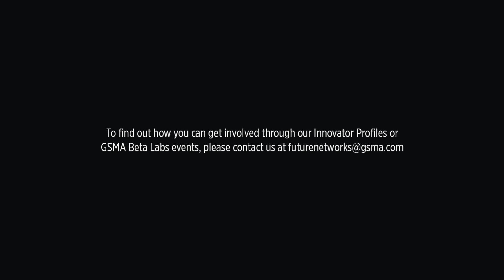GSMA Beta Labs: Innovile interview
During MWC Americas, 2018, Future Networks took the opportunity to talk to Innovile, an innovator of optimized network management solutions. Hear from their Director, Fatih Kömüldaş as he talks through how their products and services can help to reduce mobile operator’s capital intensity.